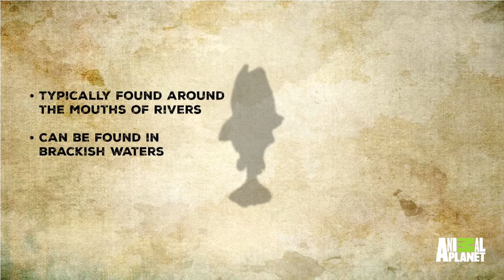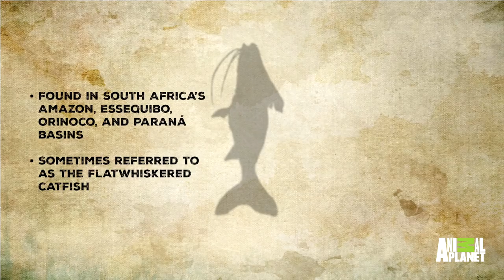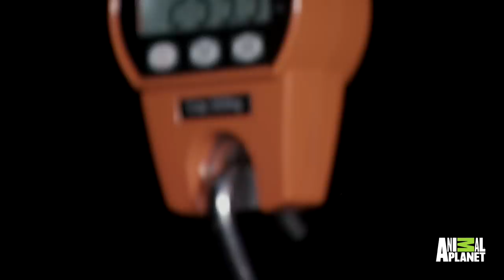The Legend of the Lau Lau, the 250-lb Beast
For years Jeremy Wade has hunted a legendary giant. Locals call it the lau lau - a creature said to swallow men whole. The evidence he needs, a single colossal specimen, has so far eluded him. But this time he's not coming back without one.